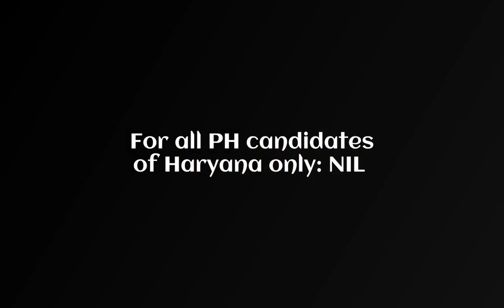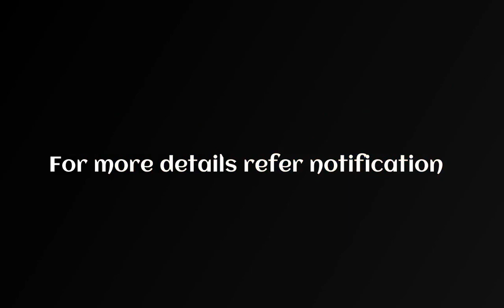HPSC Recruitment 2021 Apply Online for 256 Civil Judge Vacancy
Important Links